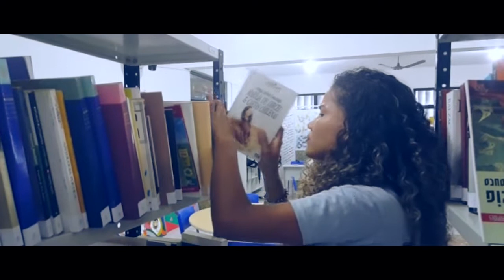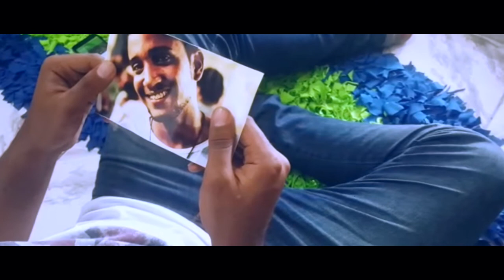QUERIDO JOAO - CURTA METRAGEM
Vídeo ganhador do concurso PROVE de 2017, onde se encontra na final estadual de 2018.
OBS: nenhum dos atores são profissionais ou tem curso de atuação, são estudantes que participação do curta com amor pelo projeto.

Agradecimento a todos que participaram e que ajudaram a elaborar o curta.